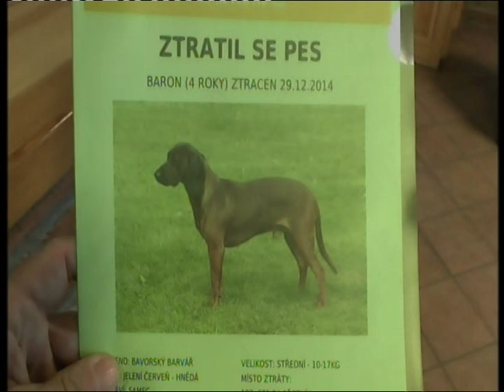42PEGIN 2.U SOKOLA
ROVEŘI ZBÝŠOV a kamarádi místo tradičního setkání v Ketkovicích
U MOHELSKÝCH zvolili Sudice.